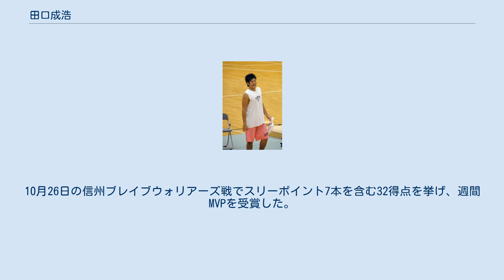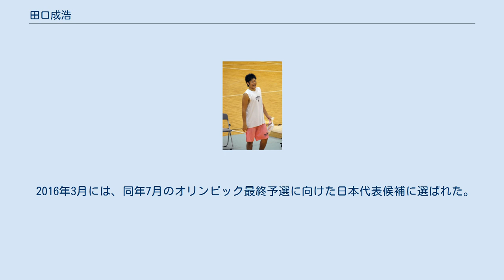田口成浩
田口 成浩（たぐち しげひろ、1990年〈平成2年〉3月25日 - ）は、日本のプロバスケットボール選手。
秋田県仙北市出身。
B.LEAGUE・秋田ノーザンハピネッツに所属している。
 2012年2月に秋田に入団してプロ選手となる。
2013-14シーズンにはスリーポイント成功率1位のタイトルを獲得し、2014-15シーズンにはリーグのベストファイブに選ばれた。
また、2012-13シーズンから4シーズン連続でbjリーグオールスターゲームに選出され、2015-16シーズンには全体1位の得票数を獲得した。
2015年、2016年にはバスケットボール男子日本代表候補にも選出された。
 秋田県仙北市角館出身。
角館中学校までは野球部であったが、明桜高校進学後に、先にバスケットボールをしていた2人の姉の影響でバスケットボールを始めた。
全国大会には出場できなかったものの、強豪として知られる能代工業高校相手に一人で29得点したこともあった。
 2008年に進学した富士大学では1年次から主力として活躍し、東北大学バスケットボールリーグでは1年次と4年次にリバウンド王、2年次から4年次まで3年連続してベストファイブ賞、得点王のタイトルを獲得した。
またインカレでは、3年次に強豪の法政大学オレンジウィザーズに対し30得点を挙げ、勝利への原動力となった。
 大学在学中の2012年2月にbjリーグのアーリーエントリー制度によって秋田ノーザンハピネッツに入団し、2月5日の信州ブレイブウォリアーズ戦で初出場を果たす。
この試合には敗れたものの、田口はスリーポイント5本を決めて15得点を挙げた。
2月25日に手を骨折し約1か月間の欠場を余儀なくされたものの、チームのプレイオフ進出に貢献した。
 2年目となるbjリーグ 2012-13シーズンは、中村和雄ヘッドコーチによってチームの中心選手に位置づけられ、シーズン開幕前に対戦した韓国KBL・原州東部プロミの姜東熙ヘッドコーチ、金鋳城からも高く評価された。
田口はこのシーズン、チームでただひとり全試合に出場し、1試合平均10.3得点を挙げた。
また有明コロシアムで行われたオールスターゲームに主催者推薦にて選ばれ、スリーポイント2本を決めた。
 2013-14シーズンは、チームに同じポジションの大塚裕土が加入し、開幕当初からポジション争いにさらされることとなった。
そうした中で田口は開幕2戦目となる10月6日の浜松・東三河フェニックスで、試合時間残り1分の所で同点となるスリーポイントショットを決め勝利に貢献。
10月26日の信州ブレイブウォリアーズ戦でスリーポイント7本を含む32得点を挙げ、週間MVPを受賞した。
また、2014年1月に地元秋田で行われたオールスターゲームではファン投票2位で選出された。
田口はこのシーズン、スリーポイントショット成功率44.5%を記録し、2位の青木康平に0.9ポイント差をつけスリー成功率1位のタイトルを獲得した。
秋田は球団創設以来初となるファイナルズに進出し、田口は東地区優勝決定戦となる富山グラウジーズ戦で17得点で勝利に貢献し、ファイナルの琉球ゴールデンキングス戦では、試合に敗れたものの40分フル出場し6点を挙げた。
 2014-15シーズンはヘッドコーチの中村とエースガードの富樫勇樹がチームを離れ、プレシーズンゲームでも6戦全敗したことからチーム力が危ぶまれた。
その中で田口は11月8日のライジング福岡戦で26得点、2015年1月11日の埼玉ブロンコス戦では16得点11リバウンドとプロ入り初のダブルダブルを達成するなどチームを牽引した。
2月1日に行われたオールスターゲームでは3ポイントコンテストに出場し、優勝。
2015年4月18日の岩手ビッグブルズ戦では、日本代表を指揮する長谷川健志が視察する中で20得点し、長谷川の高い評価を得た。
秋田はレギュラーシーズンを1位で終え、プレーオフ1回戦では東地区の群馬クレインサンダーズに連勝し勝ち上がる。
東地区準決勝では新潟相手に1勝1敗となり、5分ハーフの特別ルールで行われた第3戦でも試合終了間際まで1点差をつけられていたが、残り5.5秒から味方選手が放ったショットのリバウンドを田口が取り、決勝点となるブザー...